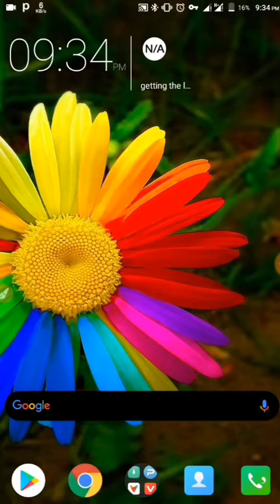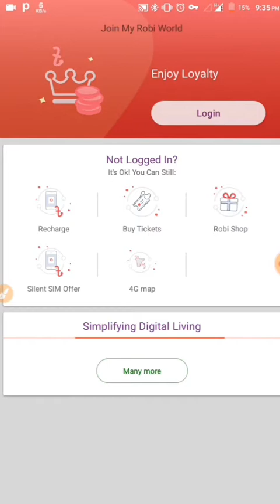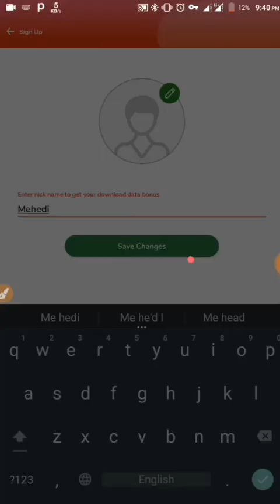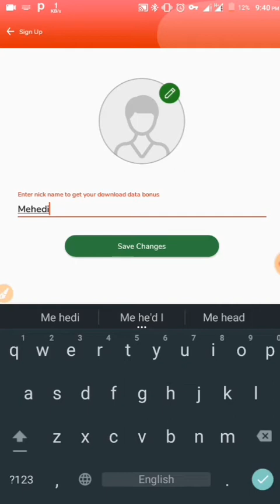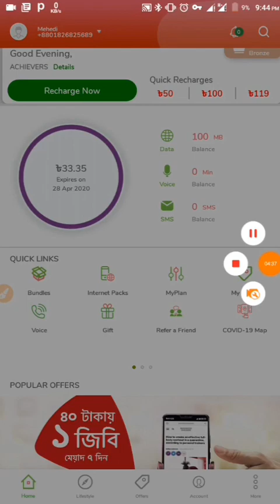রবি সিমে ৩ জিবি ফ্রি ইন্টারনেট || অানলিমিটে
রবি সিমে ১ জিবি ফ্রি ইন্টারনেট || অানলিমিটেড mb নিয়ে নি রবি সিমে || Robi sim 1gb free | robi freenet

রবি সিমে ১ জিবি ফ্রি ইন্টারনেট || অানলিমিটেড mb নিয়ে নি রবি সিমে || Robi sim 1gb free | robi freenet|| onlain income bangladesh.